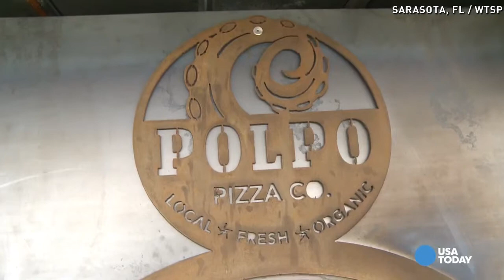Man turns classic truck into pizza making machine